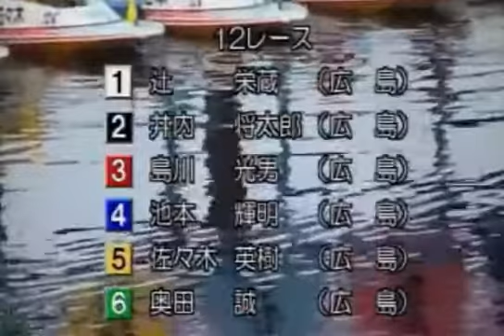【ボートレース/競艇】宮島 第43回日刊スポーツ杯栄光楯広島ダービー 準優勝戦 5日目 12R 2017/1/4(水) BOAT RACE 宮島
１号艇　辻　栄蔵
２号艇　井内　将太郎
３号艇　島川　光男
４号艇　池本　輝明
５号艇　佐々木　英樹
６号艇　奥田　誠
宮島競艇場、第43回日刊スポーツ杯栄光楯広島ダービー 準優勝戦 5日目 12R！このレースを制して、優勝戦にコマを進めるのはどの選手か！
【関連動画】

【競艇ボートレース】加藤翔馬 地元で 初優出！初優勝！飾る！！気合いの３カド

【競艇】福岡チャンピオンカップ トップスタートはインの２艇！なのに・・・